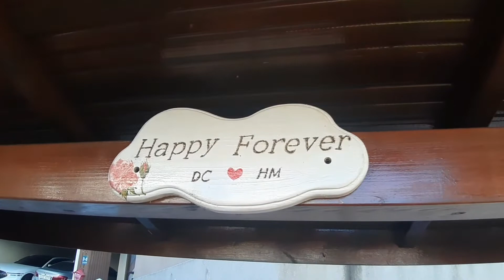전원주택 행복코드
👉경기도 용인
전원주택 마당에
예쁜 아이조아그네~
멍멍이도 아이조아라💕